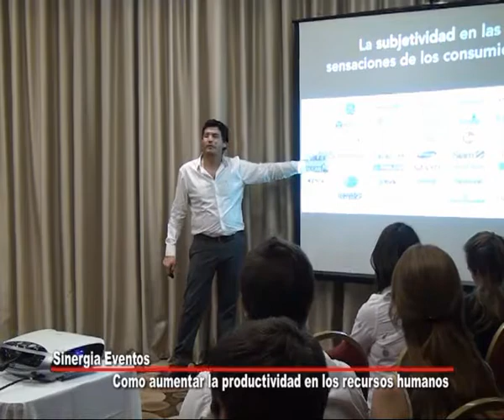Sinergia Eventos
Nueva charla organizada por Sinergia . . .